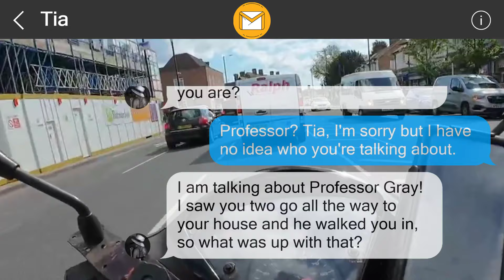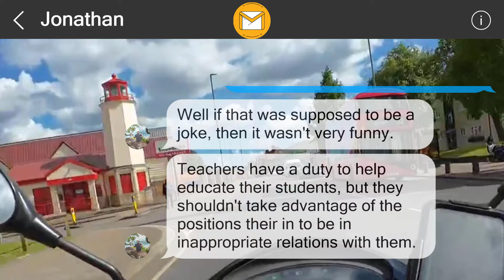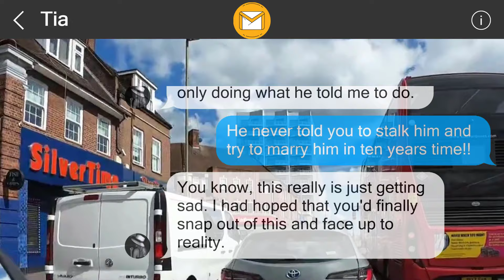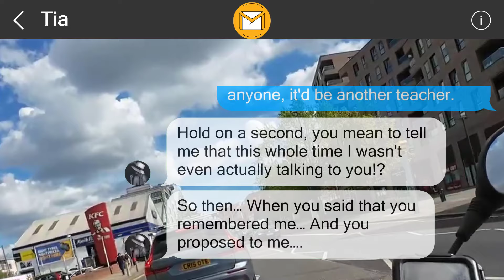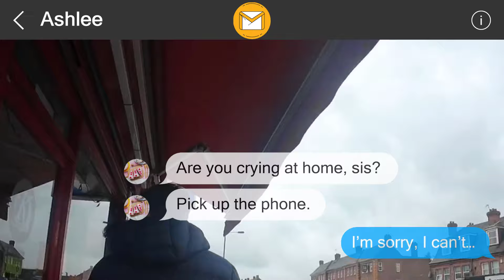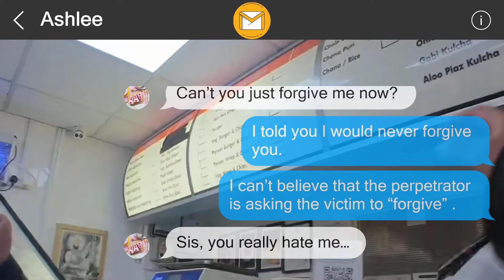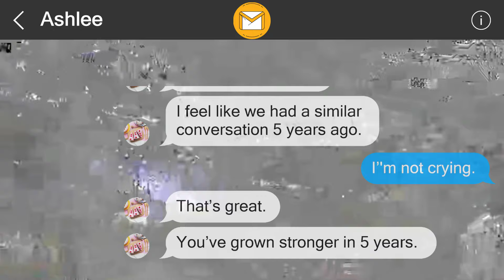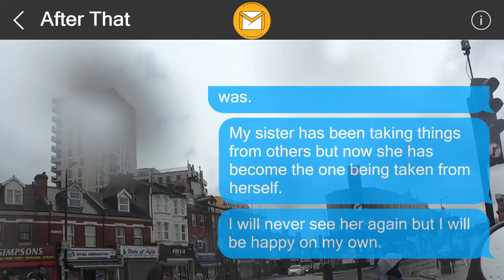I left them a surprise 357340